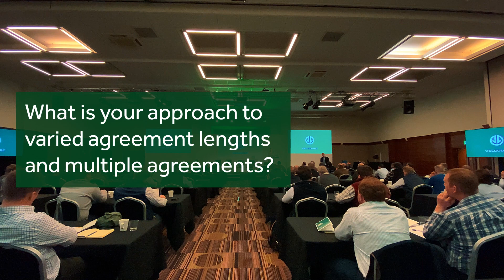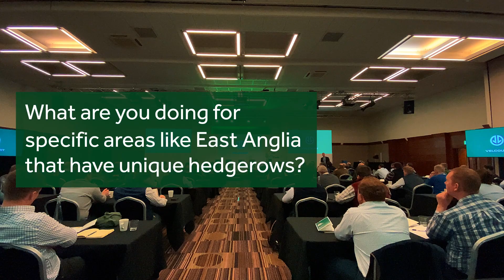SFI applications Q&A, Velcourt Conference, January 2024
Defra Farming and Countryside Programme Director Janet Hughes answers audience questions on Sustainable Farming Incentive (SFI) applications at the Velcourt Conference in Reading on Wednesday 21 January 2024.